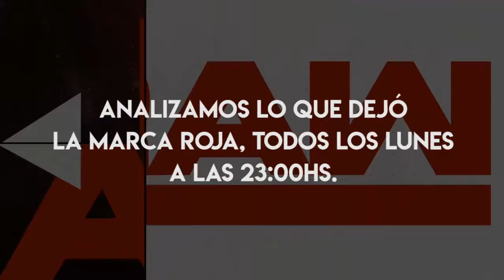RAW AFTERTALK - Nueva intro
Seguinos en:

FanPage - Lucha! PWC -

Lucha - Pro Wrestling Channel

Conductores:
* Fernando Falcón
* Victoria Díaz
* Jota "El Ingeniero"
* Leo Closs
* Ariel Galeano

Edición y preproducción

* Juan Luis González
* Ariel Galeano

Imágenes

* Ariel Galeano

PRODUCCION GENERAL

-/Juan Luis González\-
ARGELBROS - Social Media Management